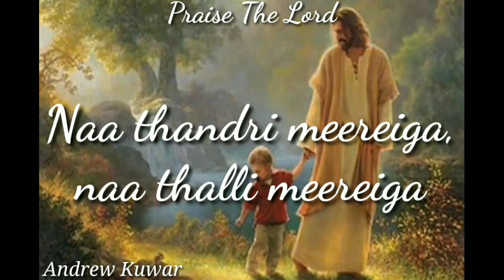Etu Poadhun (IYC) TPM Telugu WhatsApp Status Video Song